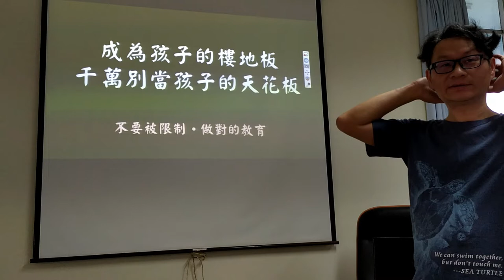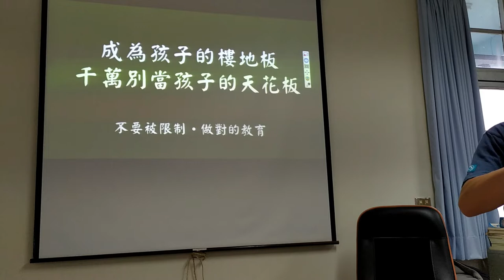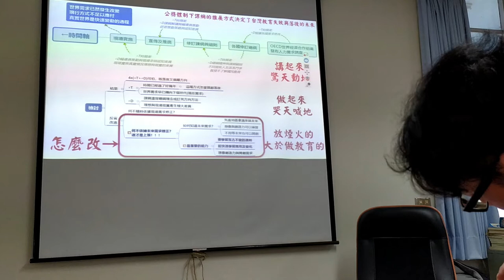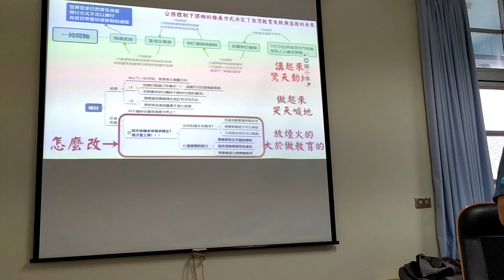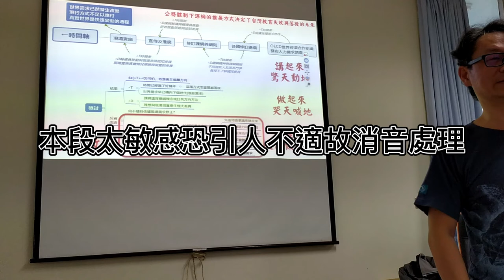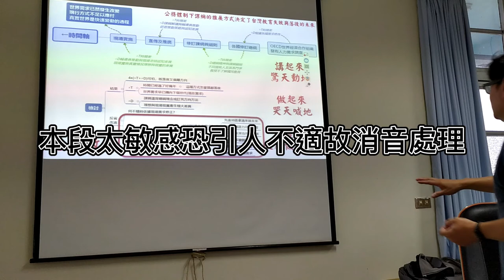地球人的運算思維-20QA課綱實施相關問題